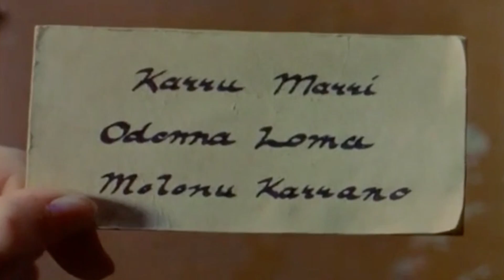R.L. STINE WILL SAVE US ALL - Revisiting Classic Goosebumps Episodes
Viewer beware, you're in for a scare. You're also in for an exhausted man watching a kids show because the only thing that makes him feel anything is Slappy the puppet. I take a look back at some classic Goosebumps episodes The Haunted Mask and Night of the Living Dummy 2 and realize how much I both love and hate the show simultaneously.